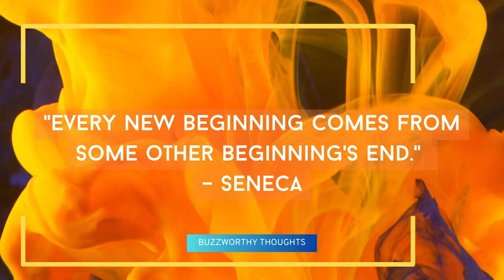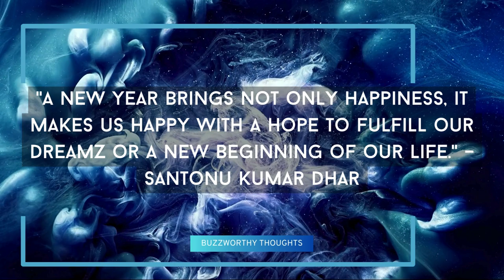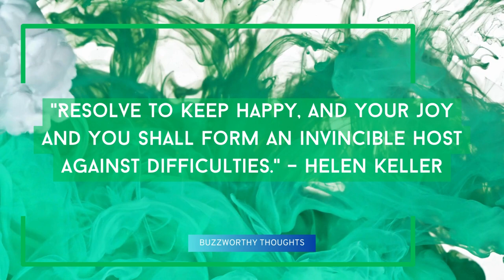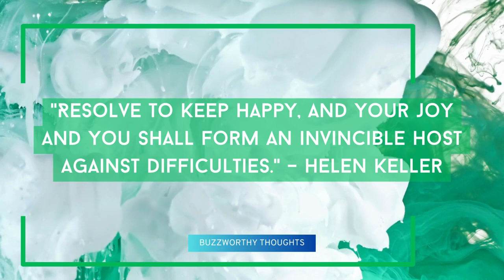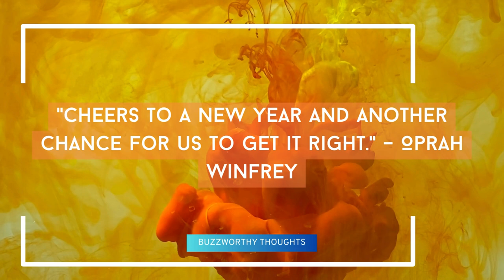Uplifting New Year, New You Quotes - Start 2024 Inspired!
Kick off your 2024 with a bang of inspiration! 🌟 Join us as we dive into Uplifting New Year, New You Quotes.' Perfect for anyone looking to start the year on a high note, these quotes are sure to motivate, inspire, and maybe even make you smile. Whether you're setting new goals or just need a little push, these quotes are your go-to source for New Year's inspiration. Let's make 2024 our best year yet!